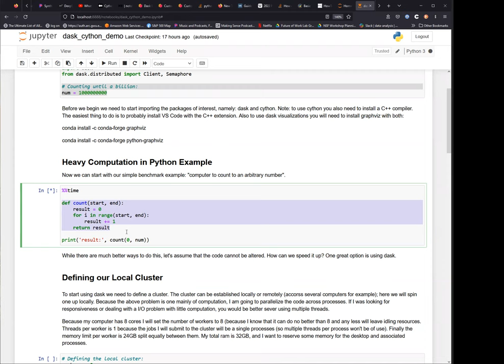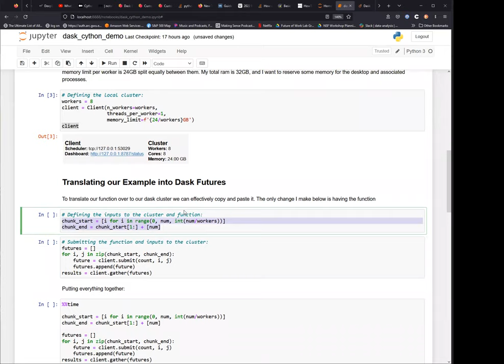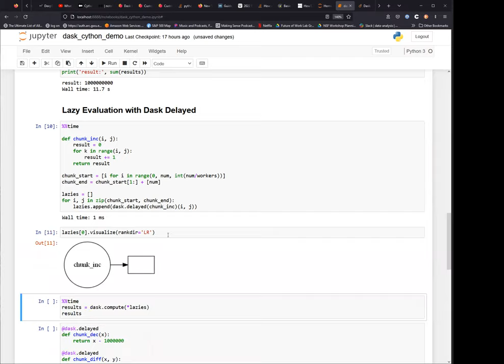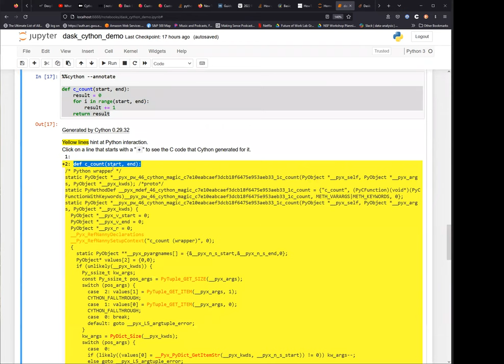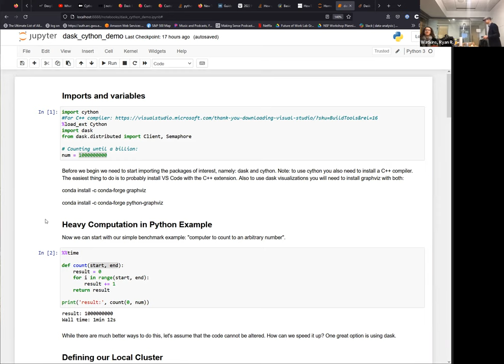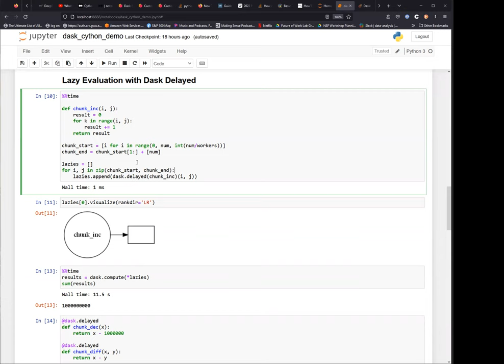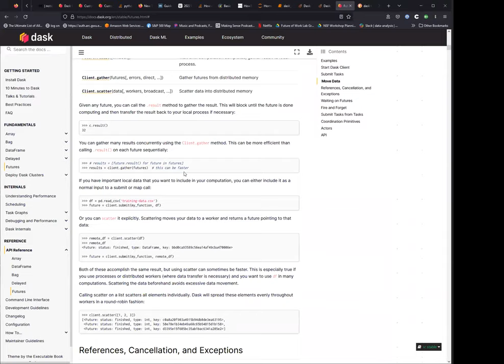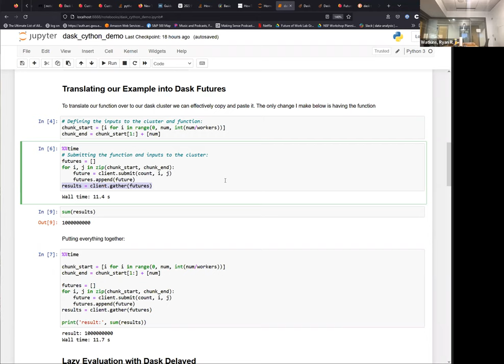2022-11-16: Parallel processing and improving efficiency with Garrett Eason (GW Econ Alumni)